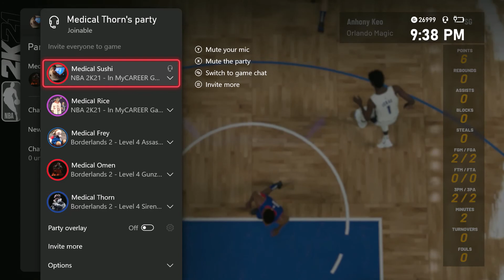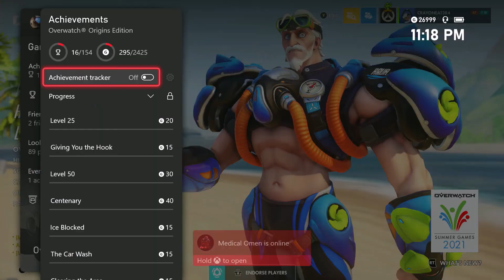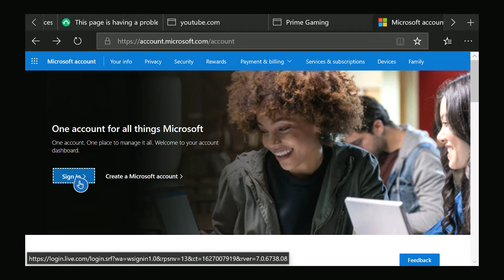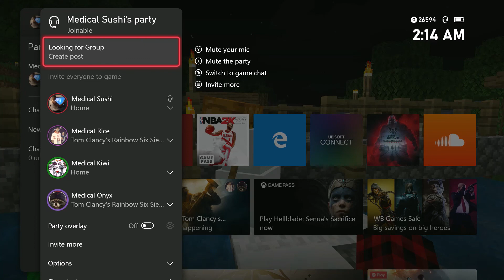Funny Party Chat Moments in Overwatch (Medical Montage #4)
Me and my friends say the most RAGE, WEIRD, CONTROVERSIAL dialogue and I'm here to catch it on film. We say these things as were playing games like Overwatch, Siege, COD, Golf w Friends, and more.

Medical Omen (Chase)
Medical Kiwi (Aidan)
Medical Rice (James)
Medical Frey (Frey)
Medical Shad (Nate)
Medial Sins (Houdini)
Medical Onyx (Fantome)
MedicalNob81 (Tor)